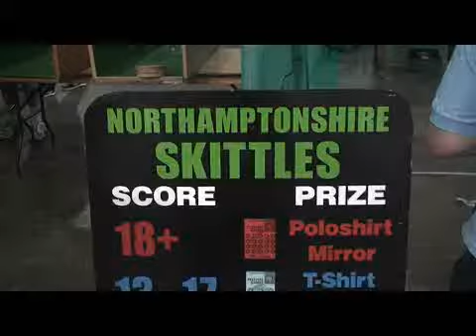CAMRA Pub Games - Northamptonshire Skittles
Really nice and noisy requiring skill not speed. Three "cheeses" to knock the skittles down on a table.